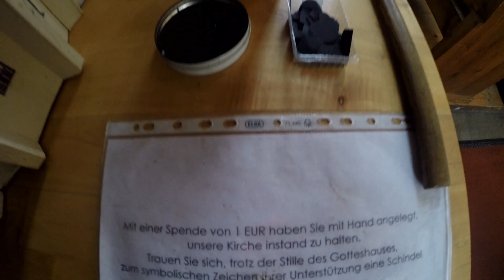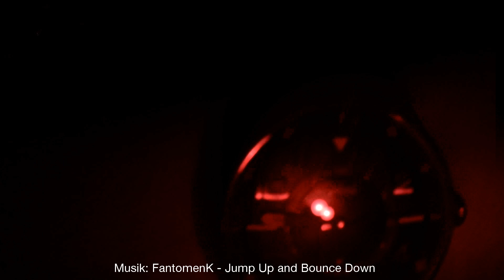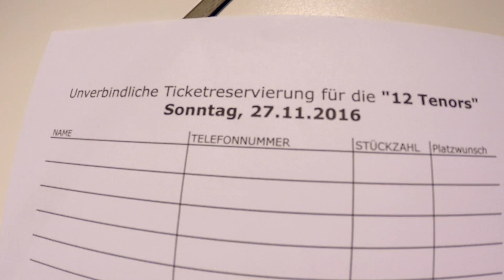Zeus X. Machina - On Tour #02 - 12 Tenors: Week 1 (1/2) [Video Diary]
1. Tourwoche der 12-Tenors-Tour 2014/2015
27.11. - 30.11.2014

Gefilmt in Gotha, Bad Langensalza, Reichenbach, Einbeck und Hückelhoven.
Die Musik wird unter CC-Lizenz genutzt.